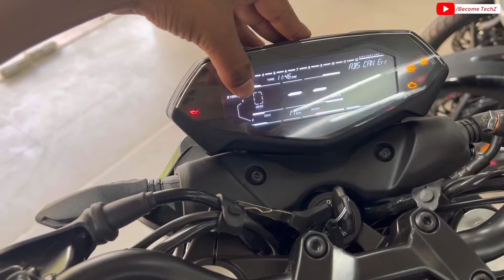Bajaj Pulsar N250 New Updates & Features 😍 2024 Model Full Detailed Review 🔥 Pocket Friendly Bike